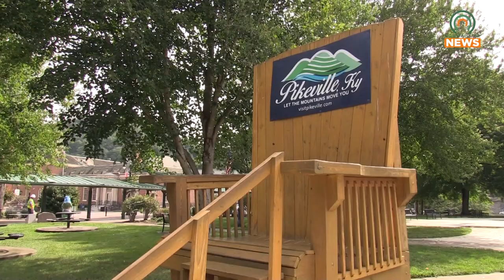Pikeville Named as One of the Prettiest Towns in Kentucky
WorldAtlas has named Pikeville as one of the prettiest towns in Kentucky.